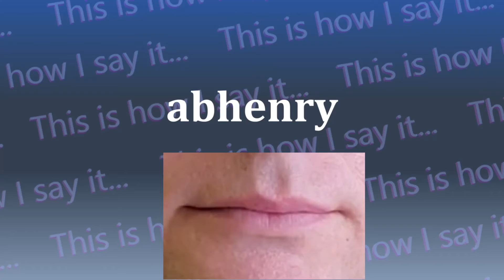This is How I Say...abhenry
How do you say abhenry? I have started a project to not only let you hear how to say abhenry and all other words in the dictionary, I’m also SHOWING you how to say abhenry.